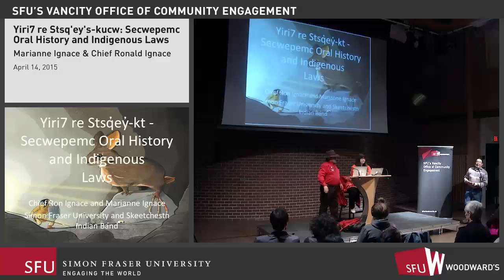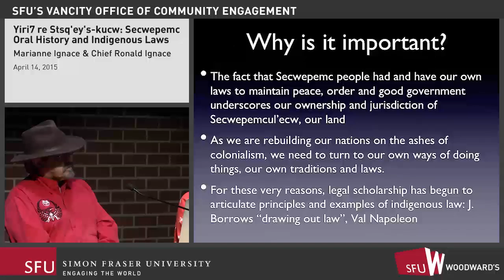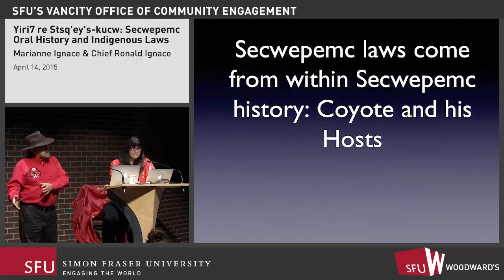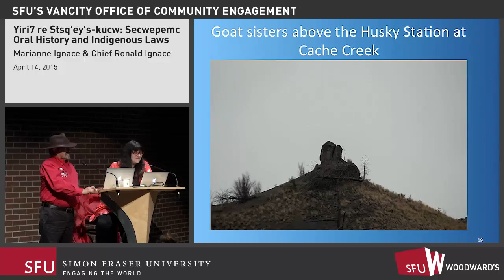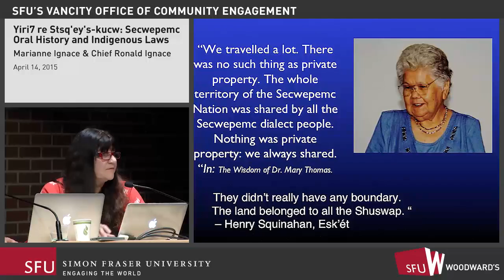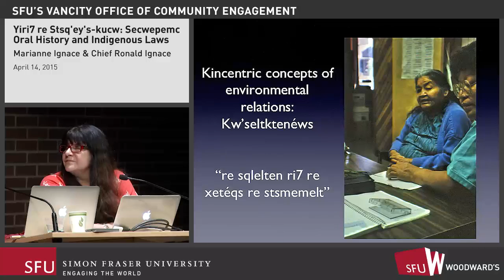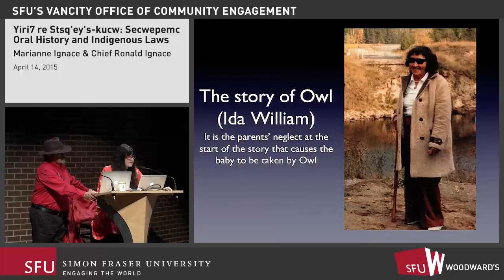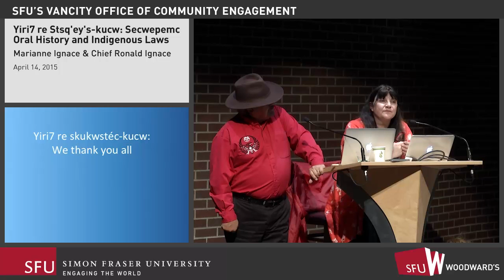Yiri7 re Stsq'ey's-kucw: Secwepemc Oral History and Indigenous Laws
An April 2015 talk by Professor Marianne Ignace and Chief Ronald Ignace for SFU's Indigenous Research Institute.